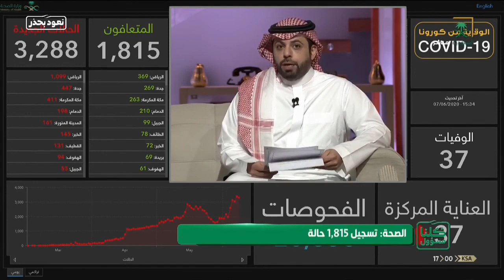برنامج كلنا مسؤول ليوم الثلاثاء 1441/10/17 هـ